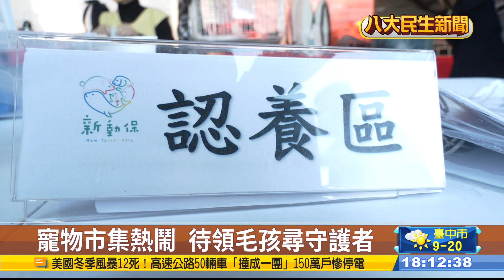毛小孩耶誕趴 特殊寵物出籠走秀 |【民生八方事】| 2022122403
新北耶誕城今天有一場特殊的寵物走秀，不只有常見的貓狗，現場邀請到不少特殊寵物的主人一起帶毛小孩亮相，有蛇類，鼠類，甚至還有狐蒙。一旁還有寵物市場，除了販售毛孩用品，還有領養攤位，希望在新年前替流浪動物找到一個新家。